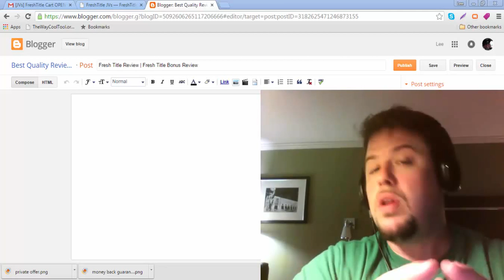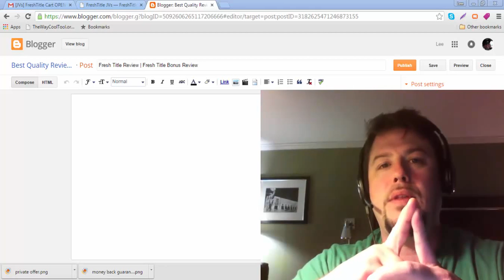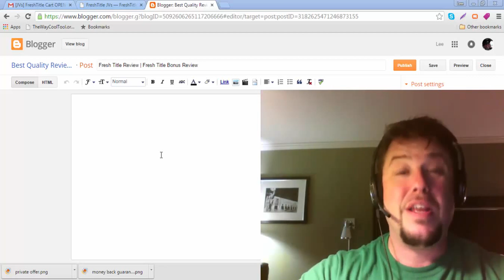Fresh Title - Dave Guindon Review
Check out my Fresh Title - Dave Guindon Review and discover how Fresh Title - Dave Guindon will enable you to Get Higher ROI immediately with better titles that convert.

Fresh Title - Dave Guindon is a Marketing Tool Based Around Profitable Titles and has these cool features:

 Get Higher Return On Investment
 Get Higher Click Throughs
 More Likes, Shares and Comments
 Know Which Headlines Work
 Know Which Headlines Produce The Highest Click Through Rates

.As well as many, many more.

Be sure to watch my video review above for more details about Fresh Title - Dave Guindon

You can see more info and read buyers' impressions about the Fresh Title - Dave Guindon here:

Thanks for checking out this Fresh Title - Dave Guindon information